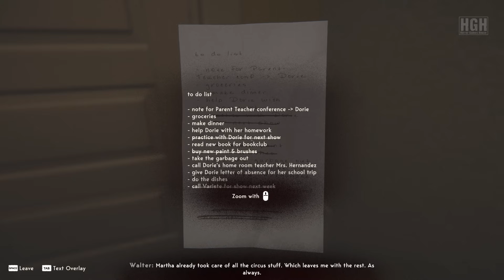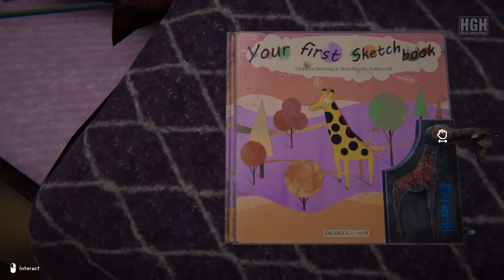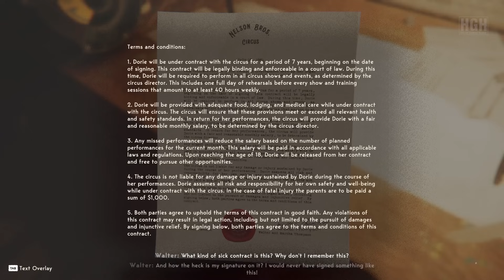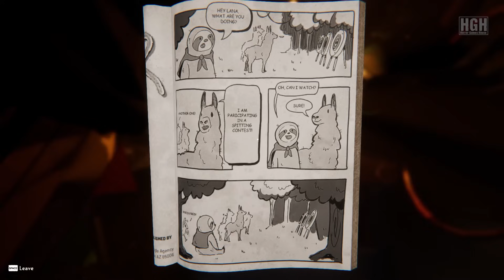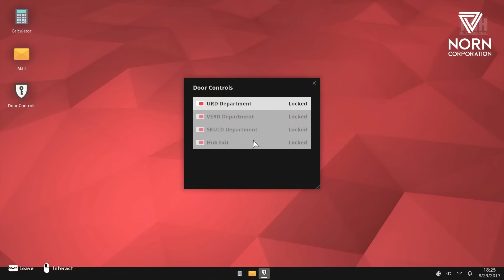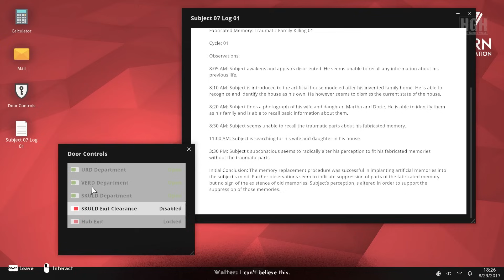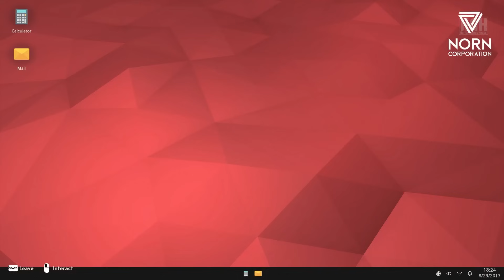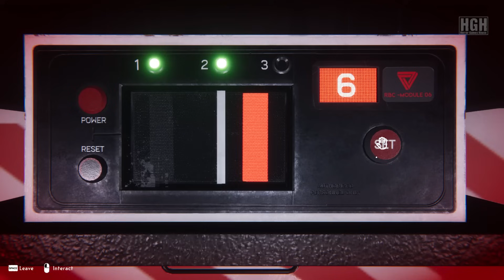REVEIL | Full Game | Longplay Walkthrough Gameplay No Commentary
REVEIL is a narrative first-person psycho-thriller game that focuses on story, puzzles and exploration. Find out what’s going on inside Walter Thompson and what his dark past at the Nelson Bros Circus has to do with it.